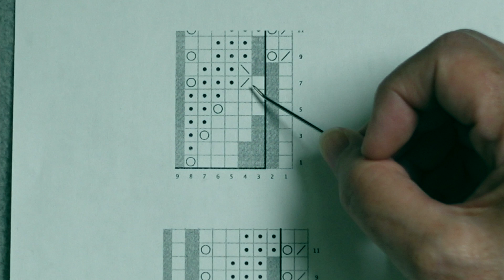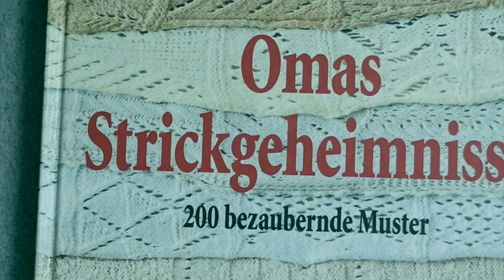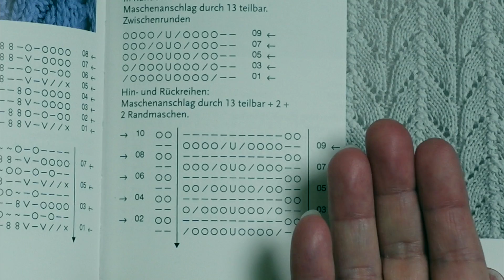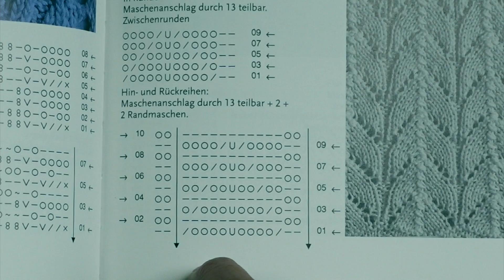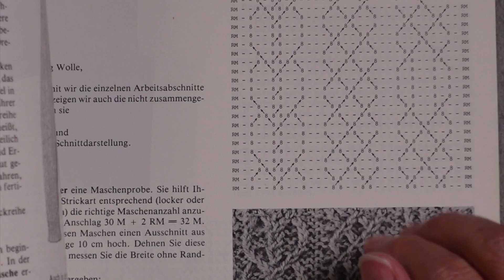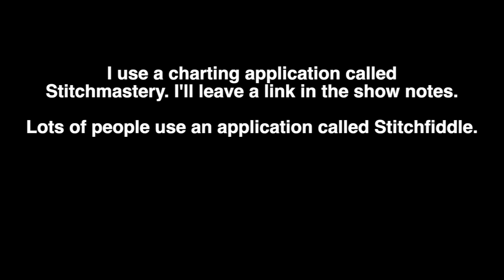Just When You Think You Understand Charts... // Casual Friday S05E22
In this week's podcast I have tidbits, and an (almost) finished project to share.

SHOW NOTES
Last week's Casual Friday on Knitting through Grief:

TIDBIT #2 1830 SEWING BOOK
Alden O'Brien's tweet with all the photos:

TIDBIT #4 STICK TO YOUR KNITTIN' KITTEN

Yarn: Sun Valley Fibers MCN fingering weight. Color Firewitch

Charting software
I use Stitchmastery. You can try a free demo at stitchmastery.com

I have heard others like Stitch Fiddle. There is a free version and a paid version

0:00 Introduction
1:11 Tidbit #1 Purl
2:01 Tidbit #2 1830s  Sewing Book
3:42 Tidbit #3 Vintage Knits book
7:00 Tidbit #4 Stick to Your Knittin' Kitten
9:51 Tidbit #5 Una Madre
10:55 Finished Object